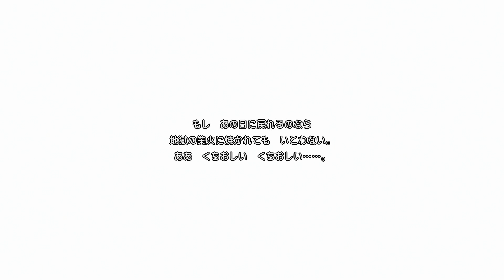Dragon Quest XI [Jp,PS4] Playthrough #118, Yugunoa Castle: The Mourning Warrior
This is video #118 in my playthrough of Dragon Quest XI: 過ぎ去りし時を求めて (Echoes of an Elusive Age). I am playing the Japanese version for the Sony PlayStation 4. This playthrough is available with and without commentary. This video does not contain commentary.

Previously, after some rough seas courtesy of Jakora, the party landed at Van der Fon. They spent a night at Nerusen's Inn, where Davilas had a dream about a figure in Yugunoa armour. So, the party headed west to the Yugunoa region. Now, they will revisit Yugunoa Castle.

To the south of the Yugunoa camp, they enter the ruins of Yugunoa Castle Town (time 3:25). Look out for the King Lizards in the area.

In the northwest of the circular town, they drop down the well (time 5:36). At the northern end of the tunnel, they climb up to the grounds of Yugunoa Castle (time 6:04).

An event occurs as they approach the gate to the west (time 7:42). At Ro's request, the others move aside the rubble and reveal a secret entrance, or secret exit.

After the scene, the party takes the secret entrance (time 8:44). It leads to a sewer passage underneath the castle.

At the east end of the second east-west walkway, there is a treasure chest containing four Sage's Elixirs (time 10:16). Yay!

A scene occurs as the party enters the large southern room (time 11:04). Some lights turn on, and the party finds the armored figure from Davilas's dream. He stands and draws his sword.

After the scene, it is time to battle the Mourning Warrior (time 11:54). The Mourning Warrior can act twice in a round. He has a dark Gigaslash attack, and he can inflict curse on the whole party. He can put multiple party members to sleep with Kasnooze. His normal attacks with the Falcon Blade are fairly weak.

Ro's Multiheal and Sylvia's Hustle Dance will help with healing. Sylvia's Tingle ("Zameha") will wake up sleeping party members, provided Sylvia himself isn't asleep. Greg's Kabuff will help mitigate physical damage.

At the end of the battle, the party earns 4,000 experience points and 3,000 Gold (time 16:16). Sylvia reaches Level 39. He learns "Baikiruto", or the full Oomph/Bikill spell. He gains 7 skill points for a total of 13. He will save them for now.

A scene occurs afterwards (time 16:50). The figure speaks of Elenor and Davilas. Ro knows who it is: King Erwin, Davilas's father. But when the figure raises his visor, his face is an empty void. A voice explains that there is some dark force at work.

Afterwards, Davilas approaches Erwin (time 19:45). Davilas agrees to go into Erwin's soul to help him. There is a beast feeding on his despair.

Davilas arrives in Erwin's memories of the castle sixteen years ago (time 21:11). Specifically, it is the day of Davilas's birth. King Erwin is greeting guests from faraway lands. King Samadii is here, as is King Kreimoran. As you may remember, Kreimoran is no longer living; his daughter, Sharla, has succeeded him. A guard announces that King Derukadaaru and Ro are outside the room.

Davilas gains control in the western room of Yugunoa Castle's second floor (time 22:59). A lady in purple in the middle of the hall will have some story info.

Looking around the room, we can see that King Samadii's girth is well earned.

A pot in the southeast corner of the room contains a Wakerobin (time 24:59).

A pot in the northwest corner also contains a Wakerobin (time 26:01).

An event occurs as Davilas heads out into the hall to the east (time 27:04). Erwin is speaking with Ro and King Derukadaaru. Ro suggests Erwin go upstairs to attend to Elenor.

A noble lady in the northern part of the hall will have some story info (time 28:22). A maid will comment on Princess Martina of Derukadaaru.

In the guards' chambers at the eastern end of the hall, a pot in the northeast corner contains a Special Antidote (time 29:29).

Davilas goes upstairs to the third floor (time 30:38). A priest in the south of the third floor hall will save the game. Next time, Davilas will continue digging up the past.

This video is part of my Dragon Quest XI playthrough. I am playing the Japanese version of the game released for the Sony PlayStation 4 on July 29, 2017.

Played on the Sony PlayStation 4. Recorded with the Elgato Game Capture HD device and software. Produced with Adobe Premiere Pro CS6.